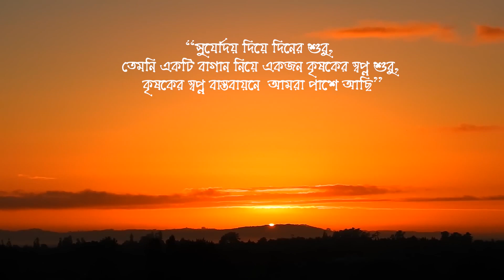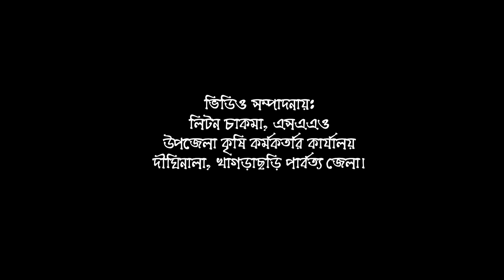কৃষকের স্বপ্ন ।। পর্ব-০১ (Farmer's dream, ep-1)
কৃষি ভিত্তিক প্রামাণ্য চিত্র